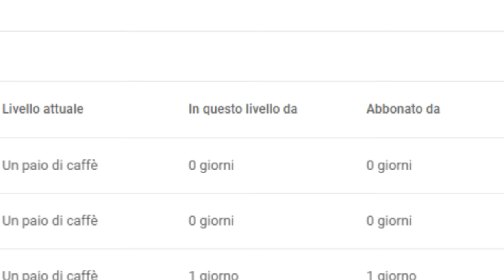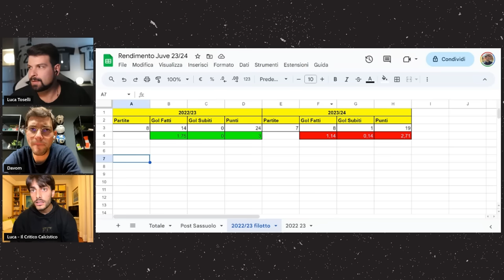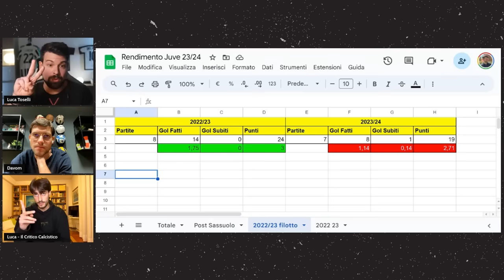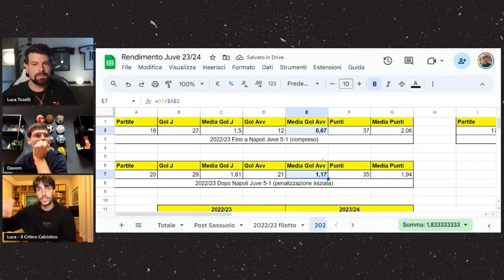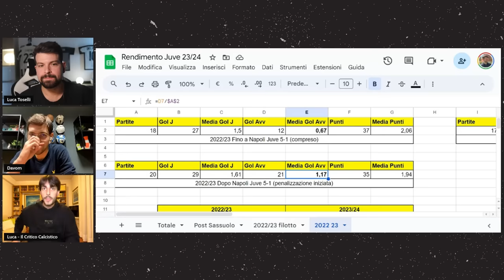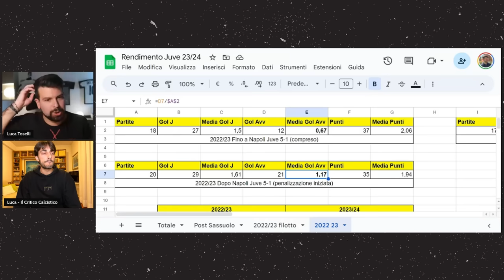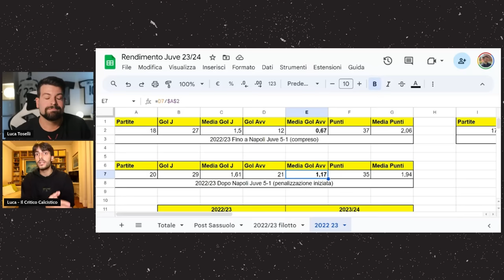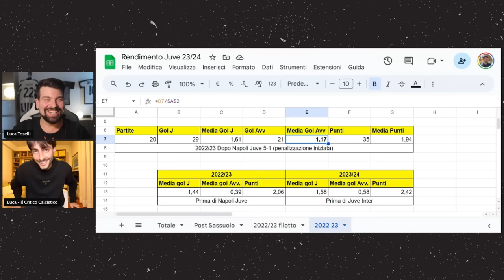Cos'è cambiato dalla Juventus dello scorso anno a quella di oggi? Ci sono differenze di campo?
Analizziamo i filotti di Allegri della stagione 2022/23 e quelli del 2023/24.
Grazie a @Davom23 e @criticocalcistico per la collaborazione!

Questo mese mi hanno offerto una birretta i seguenti abbonati:
Mauro Mantarecchia
Alessandro Zilioli
Giorgia Benati
Flavio Zanutto
Alessandro Baldin
silvia pellegrino
Fra Busso
Mauro Grossi